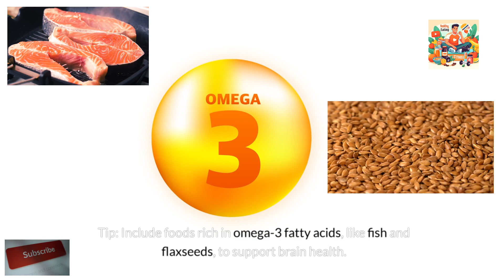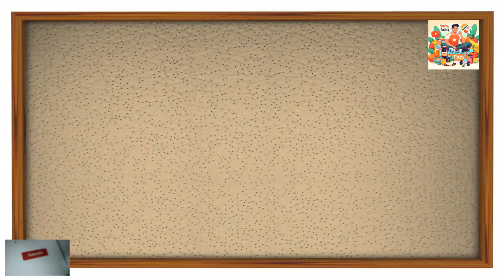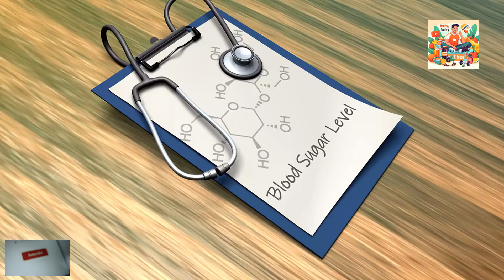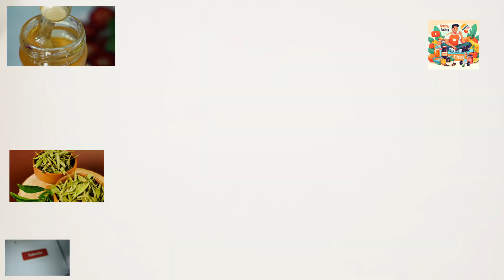What Happens When You Stop Consuming Sugar?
What happens when you stop consuming sugar? Initially, you might experience withdrawal symptoms like cravings, headaches, mood swings, and fatigue as your body adjusts. Gradually, you'll notice improved energy levels, a more stable mood, better mental clarity, and potential weight loss. Your skin may become clearer, and your digestion may improve with less bloating and better bowel movements. Cutting sugar also lowers the risk of chronic diseases such as type 2 diabetes and heart disease. Long-term benefits include stable blood sugar levels, better heart health, and enhanced immune function. Transitioning slowly by making small, sustainable changes can help ease the process.

Timestamps
0:00: Introduction
0:18:  1. Initial Withdrawal Symptoms
0:47: 2. Improved Energy Levels
1:13: 3. Better Mood and Mental Clarity
1:42: 4. Weight Loss
2:09: 5. Healthier Skin
2:36: 6. Improved Digestion
3:03: 7. Lower Risk of Chronic Diseases
3:33: Long-Term Benefits of Cutting Out Sugar
4:14: Tips for Reducing Sugar Intake
4:46: Conclusion